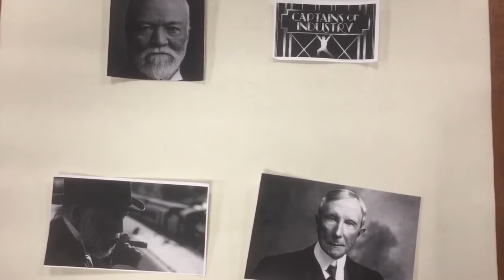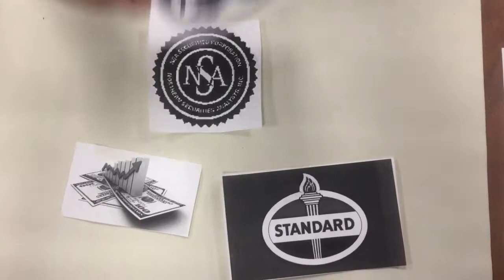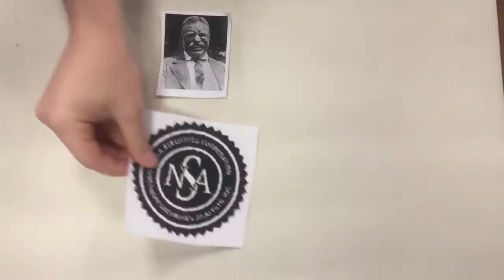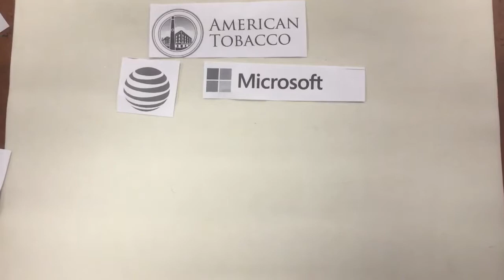Trust Busting in the Progressive Era